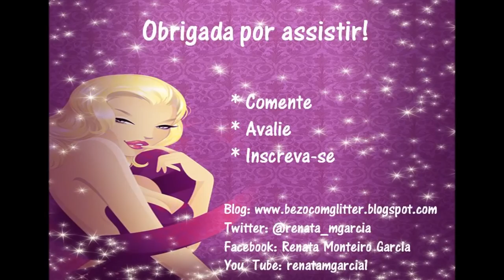MAQUIAGEM DA BRUXA DO OESTE INSPIRADO NO FILME O MÁGICO DE OZ - MAQUIAGEM ARTÍSTICA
PRODUTOS UTILIZADOS:
PARA O NARIZ E QUEIXO: USEI A MASSA SLUG
PARA O ROSTO: PANQUEIQUE VERDE,  AMARELO  E BRANCO DA MARCA FELICITA
PARA IMPERMEABILIZAR A MASSA SLUG, USEI O LATEX DA CATHERINE HILL
PARA OS OLHOS E MARCAÇÕES NO ROSTO: USEI UMA SOMBRA PRETA DA PALETA DE 28 CORES NEUTRAS
PARA DESENHAR A SOBRANCELHA E NA LINHA D' ÁGUA: LAPIS PRETO